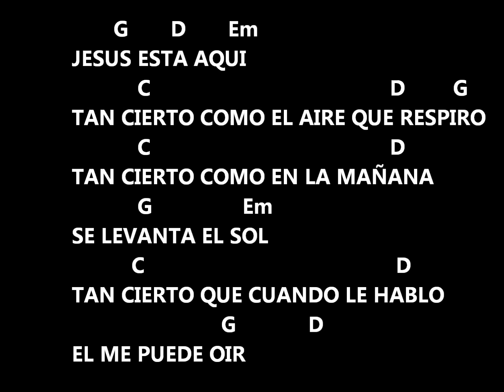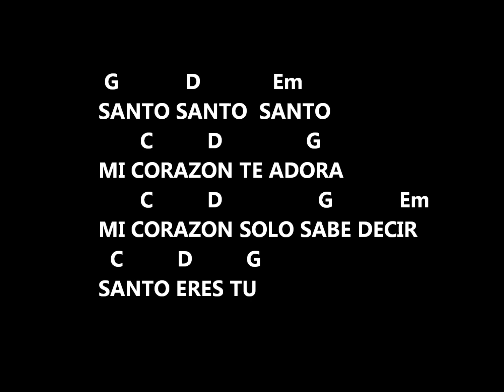DIOS ESTA AQUI VERSION DEI VERBUM